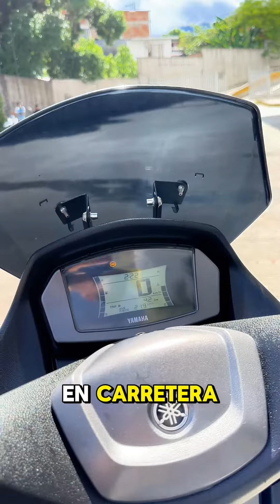Nmax nuevo color tuning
Que más Parcero así va este pequeño proyecto 🙏